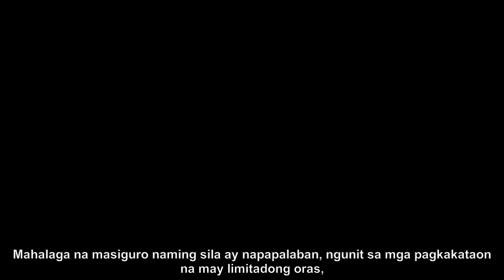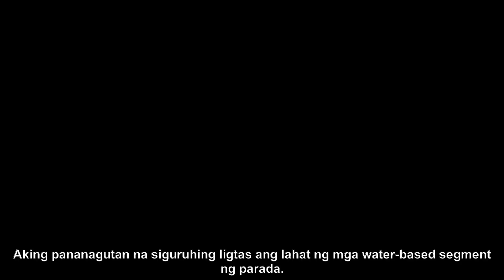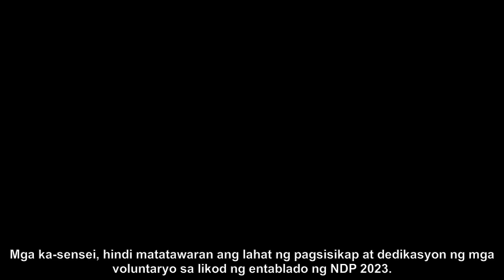Ngunitinisanilangyupi'ymagsusumikit, magkasa-sigurahan at ang galing tumugtog ng mga ito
Sumali sa likod ng mga eksena ng NDP 2023: Mga volunteer na nagpapagaling ng sayaw at nagkakasiguridad! Saksihan ang kanilang husay sa pagtugtog at mga natatanging paghahanda sa isang kapana-panabik na video sa YouTube.